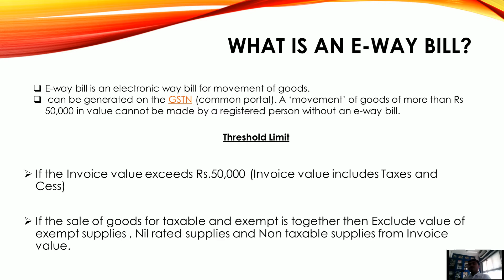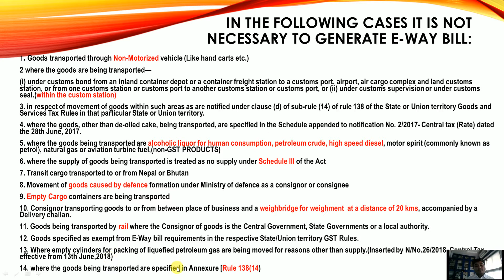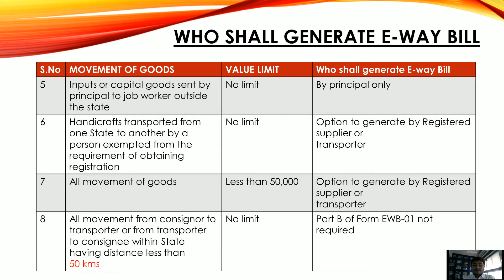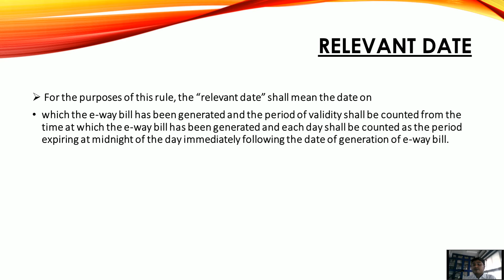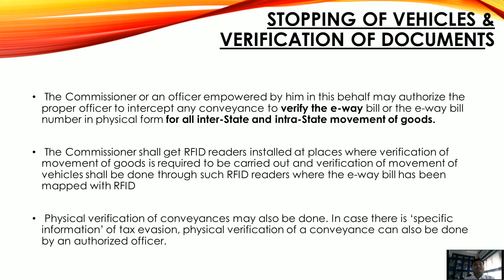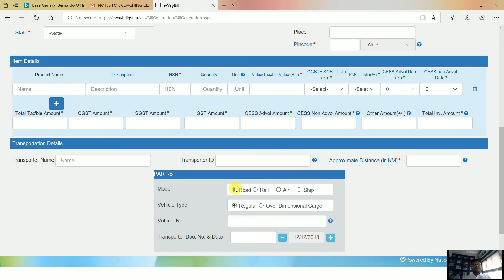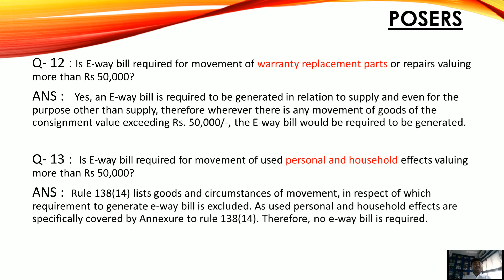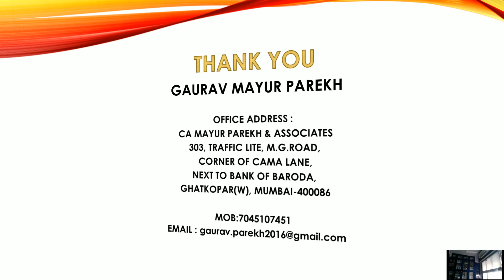"E-Way Bill under GST " by Mr. Gaurav Parekh at GSTPAM 33rd Batch of Coaching Class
"E-Way Bill under GST " by Mr. Gaurav Parekh  at GSTPAM 33rd Batch of Coaching Class held on 12th December 2018